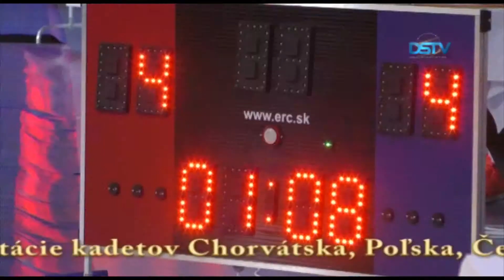Stošesťdesiat borcov na medzinárodnom turnaji o Žitnoostrovský pohár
Prednedávnom v našom meste usporiadali 6. ročník medzinárodného turnaja Žitnoostrovský pohár v zápasení vo voľnom štýle. Tradičným miestom turnaja bola mestská športová hala. O medaily na dunajskostredských žiňenkách bojovalo 160 zápasníkov zo 7 krajín vo vekových kategóriach žiaci, dorastenci, kadeti a juniori. Celodenné športové zápolenie organizoval Dunajskostredský zápasnícky klub.